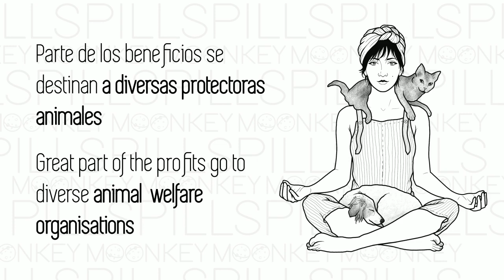Moonky Pills Acroyoga Kartak- Cartas Moonky Pills Akroyoga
Proyecto desarrollado en el marco del Concurso de Ideas Jóvenes Haziak.

v-g.eus/haziak

Haziak Ideia Gazteen lehiaketaren baitan garatutako proiektua.